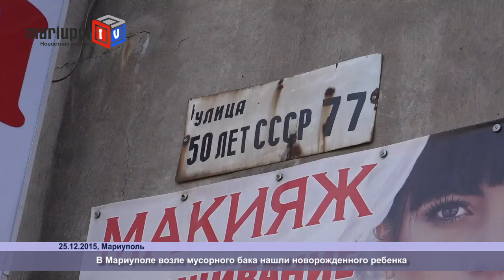Мариупольцы возмущены поступком женщины, выбросившей новорожденного на мусорник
Как сообщал ранее mariupol.tv сегодня в Мариуполе по улице 50 лет СССР 77 возле мусорного контейнера был найден новорожденный младенец. Страшную находку сделала администратор близлежащего магазина «Брусничка». В данный момент женщина находится в состоянии шока и отказывается давать комментарии. Однако журналисту удалось пообщаться с местными жителями и очевидцами этого резонансного происшествия.